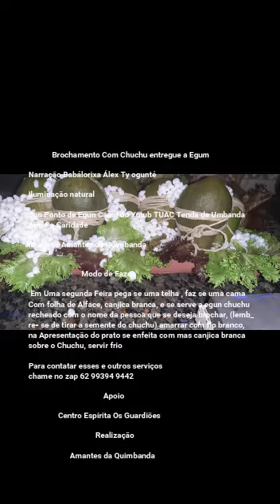Brochamento Com Chuchu entregue a Egum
Narração Babalorixá Álex Ty ogunté

Iluminação natural

Son Ponto de Egun Canal do Yotub TUAC Tenda de Umbanda
Amor e Caridade

Imagens Amantes da Quimbanda

 Em Uma segunda Feira pega se uma telha , faz se uma cama
Com folha de Alface, canjica branca, e se serve a egun chuchu
recheado com o nome da pessoa que se deseja brochar, (lemb_
re- se de tirar a semente do chuchu) amarrar com fio branco,
na Apresentação do prato se enfeita com mas canjica branca
sobre o Chuchu, servir frio

Para contatar esses e outros serviços
chame no zap 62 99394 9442

                                      Apoio

               Centro Espírita Os Guardiões

                                  Realização

                     Amantes da Quimbanda